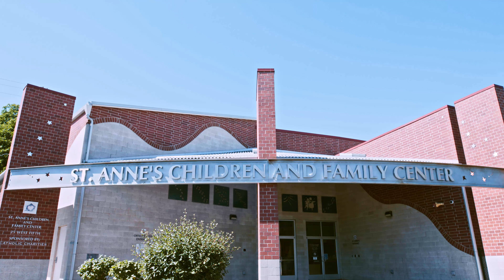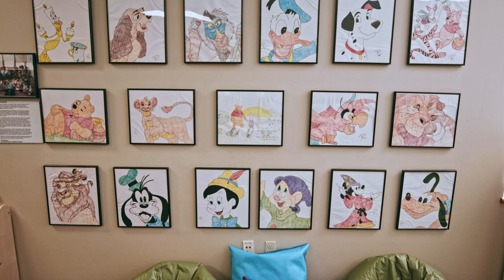St Anne's Children and Family Center Virtual Tour